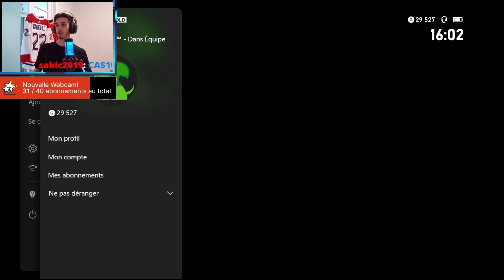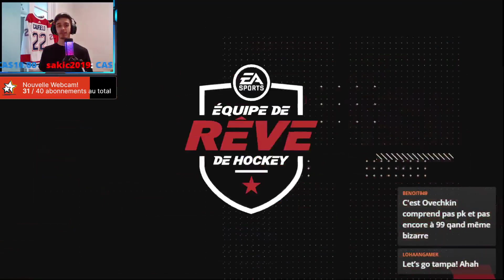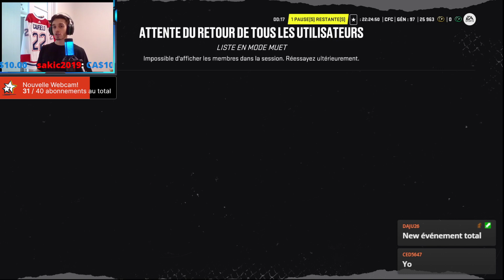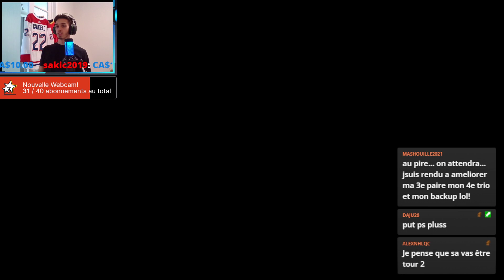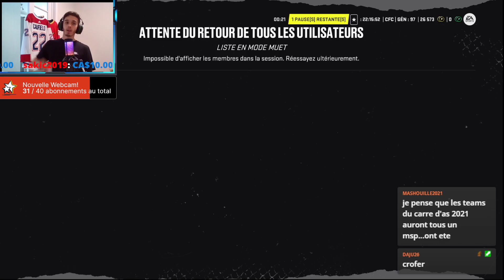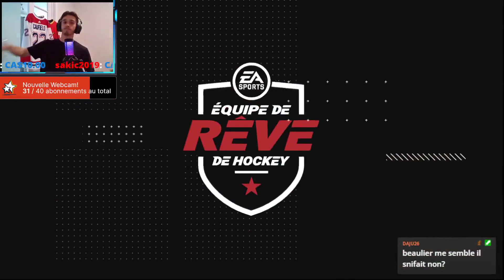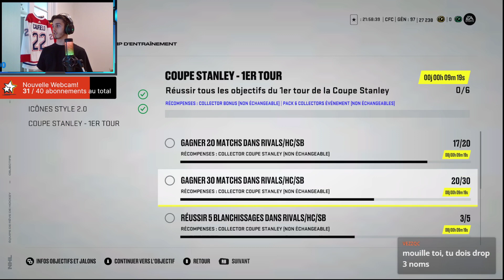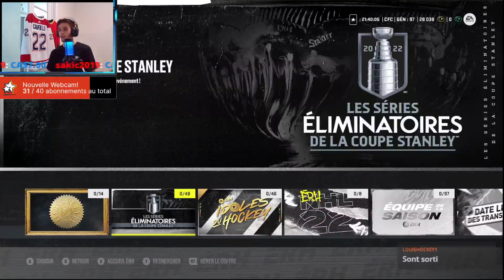Rivaux + On découvre les nouveaux Masters! - *Rediffusion*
Rediffusion du Live du vendredi 13 Mai, soir de l’événement Séries de la coupe Stanley Ronde 2!